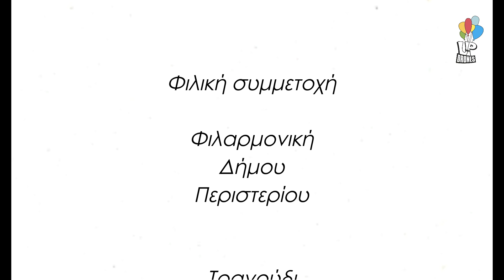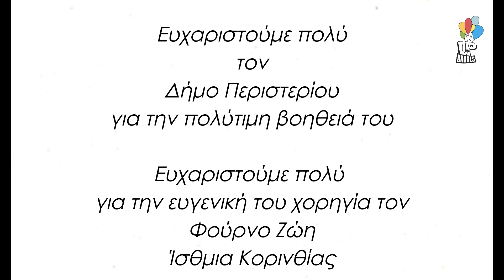Μάνος Χατζιδάκις.Άσπρο περιστέρι.Εκτέλεση από Φιλαρμονική Δήμου Περιστερίου στον Ισθμό της Κορίνθου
Video: Up Drones Team.
(Kwnstantinos, Up Drones, Τomasz Kozaczka, Υasiu18, John Kaftis, Douvis-F, Hammerakis, V_Vlachos, P@Zorbas, Thanasis, P3P)
Lyrics: Nikos Gatsos
Performing: Philharmonic Orchestra of Peristeri Municipality.

 Όποιος πόνεσε μέσα στη ζωή
όποιος έκλαψε σαν μικρό παιδί
τώρα τίποτα πια δε σου ζητά
μόνο στ’ όνειρο θα σ’ αναζητά

Άσπρο περιστέρι μεσ’ τη συννεφιά
μου `δωσες το χέρι να `χω συντροφιά
άσπρο περιστέρι μαύρο μου φτερό
κάθε καλοκαίρι θα σε καρτερώ

Όταν σήκωσα το βαρύ σταυρό
μου παράγγειλες να `ρθω να σε βρω
κι όταν δάκρυσα σαν την Παναγιά
ήταν άνοιξη και Πρωτομαγιά

Up Drones.
Δεν αξιώνουμε να κερδίσουμε χρήματα από το συγκεκριμένο βίντεο όπως και από κανένα άλλο βίντεο μας.
Σκοπός τον βίντεο μας είναι η προβολή της χώρας μας.Της Ελλάδας της ομορφότερης χώρας του κόσμου.
Επιτρέπετε η αναμετάδοση του βίντεο από όποιον το επιθυμεί αυστηρά όχι όμως για δημιουργία εσόδων και μόνο από την ηλεκτρονική διεύθυνση του Youtube.
Παρακαλούμε πολύ όσα ηλεκτρονικά μέσα το αναμεταδόσουν να το κάνουν μέσα από την επίσημη πλατφόρμα του Youtube και μόνο από την ηλεκτρονική διεύθυνση
Παρακαλούμε πολύ σε περίπτωση που υπάρξει αναμετάδοση από τηλεοπτικούς σταθμούς να είναι εμφανή το logo του καναλιού μας
Για οποιαδήποτε άλλη χρήση απαιτείται άδεια μας.
Σας ευχαριστούμε πολύ Up Drones Team

 Ένα πολύ μεγάλο ευχαριστώ στον Δήμο Περιστερίου και πιο συγκεκριμένα στον Δήμαρχο Κύριο Ανδρέα Παχατουρίδη και στην Κυρία Αντιδήμαρχο Τσιώτα-Μάρκου Κατσούρου Μαρία για την υποστήριξη τους στο εγχείρημα μας.

Ευχαριστούμε πολύ τους μουσικούς από την φιλαρμονικη ορχήστρα του Δήμου Περιστερίου και ειδικά τον μαέστρο Κύριο Δημήτρη Γκογκόση για την πολύτιμη βοήθεια του
Αρχιμουσικός:  Δημήτρης Γκογκόσης
Μουσικοί
Αμπάς Δανάη - φλάουτο
Χριστοπούλου Ιωάννα - κλαρινέτο
Γκίκας Σταύρος - κλαρινέτο
Σμαράιδου Γιώτα - άλτο σαξόφωνο
Γαλανόπουλος Ηλίας - τρομπέτα
Συκαράς Γιώργος - τρομπέτα
Χριστόπουλος Γιάννης - τρομπέτα
Μητσόπουλος Κώστας - ευφώνιο
Αλέχης Θοδωρής - τούμπα

Για εμάς τους Up Drones όλοι αυτοί οι σπουδαίοι Έλληνες του παρελθόντος αποτελούν πηγή έμπνευσης και θα συνεχίσουμε την προσπάθεια μας να κρατήσουμε ζωντανό το έργο τους ελπίζοντας να λειτουργήσει σαν φωτεινός φάρος στην ψυχή του  κάθε Ελληνα δείχνοντας μας τον δρόμο που πρέπει να ακολουθήσουμε σε αυτές της δύσκολες μέρες που περνάμε όλοι μας.
 Όλοι αυτοί οι σπουδαίοι Ελληνες μεγαλούργησαν σε επίσης δύσκολους καιρούς και πρέπει να αποτελούν φωτεινό  παράδειγμα για όλους μας.
Up Drones